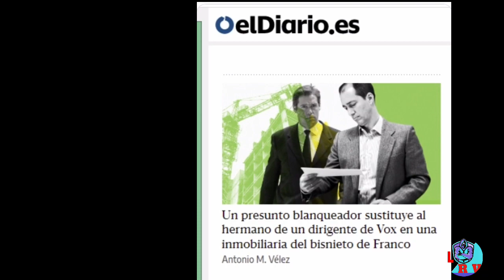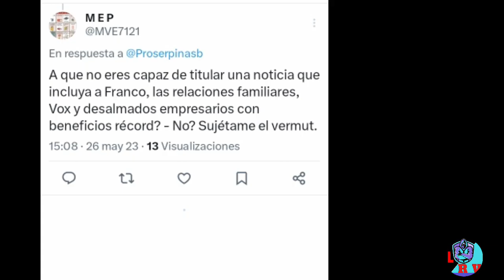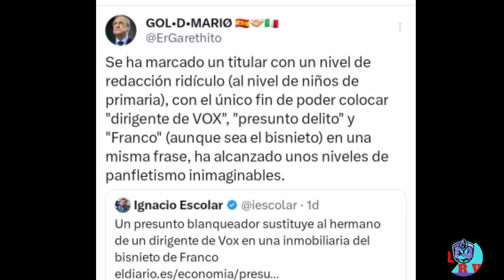TWITTER SE BURLA DEL TITULAR SURREALISTA DE IGNACIO ESCOLAR,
El diario .es tuvo que salir a defender al gobierno de todos los trapos sucios que estaban saliendo en estos días, y que mejor idea tuvo Ignacio Escolar, que hacer un titulo que mezclarse los términos  vox y Franco, eso en twitter no paso desapercibido que fue una mofa